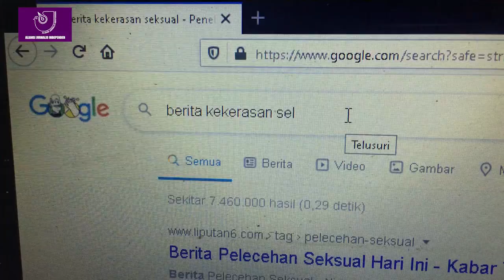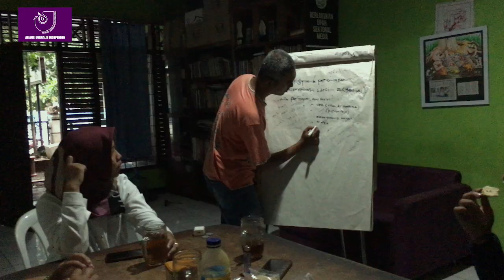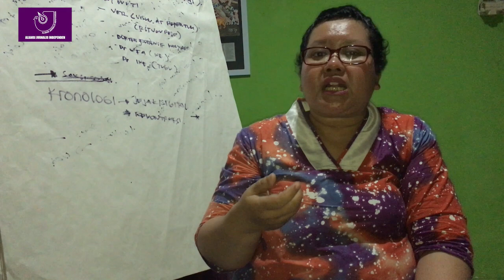Saatnya Penyintas Kekerasan Seksual Bersuara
Saatnya penyintas kekerasan seksual bersuara. Penyintas tetap bisa mendapatkan haknya untuk pulih. Melalui mengadu pada pusat layanan terpadu untuk perempuan dan anak di kabupaten/kota terdekat. Atau di LSM perempuan yang memberikan layanan hal itu melalui speak up.